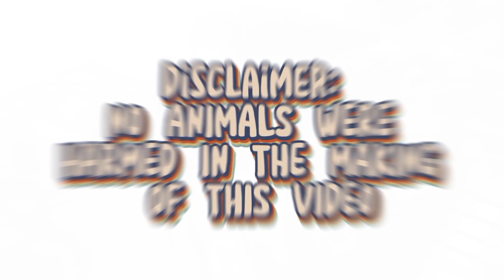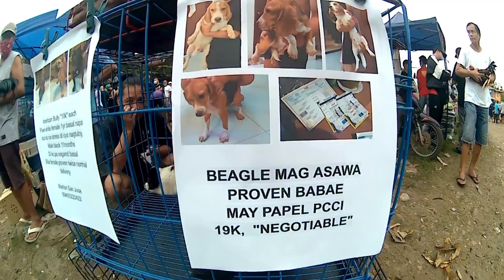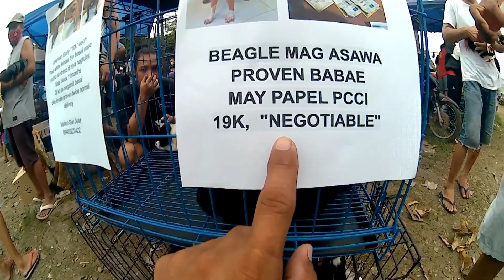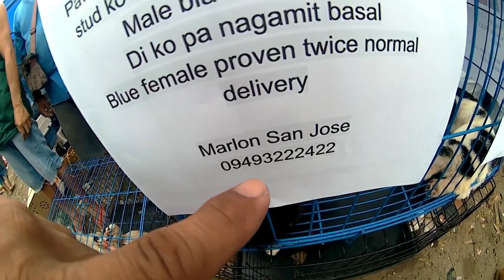TIANGGEAN SA BULACAN | MGA PETS AT FARM ANIMALS BA HANAP MO? ASO, PUSA, KALAPATI ATBP....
Hi guys part 2/3 tayo ng ating video ng
tianggean ng mga hayop sa bocaue bulacan kung saan dinarayo ng maraming mamimili ang lumalagong kabuhayan ng ating mga kababayan.

Location: P.Lazaro St. Brgy.Biñang 2nd Bocaue Bulacan
every friday morning only

We hope na nagustuhan nyo ang video na ito wag kalimutan i-like at magsubscribe sa aming youtube channel at magcomment